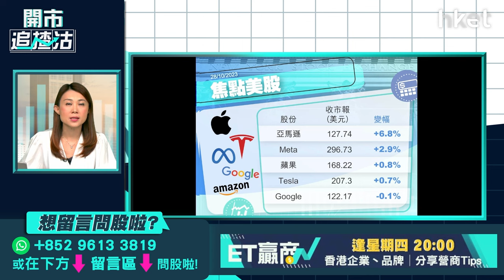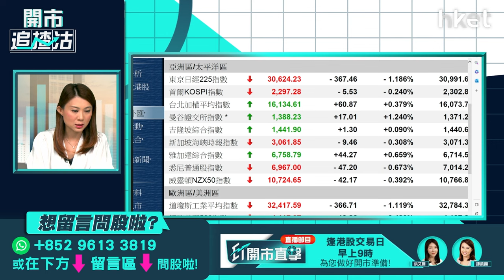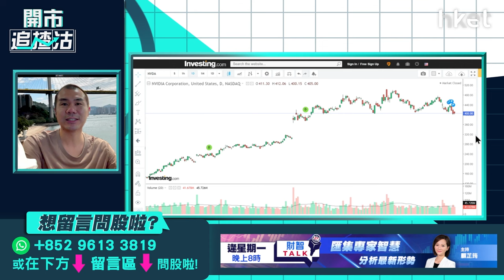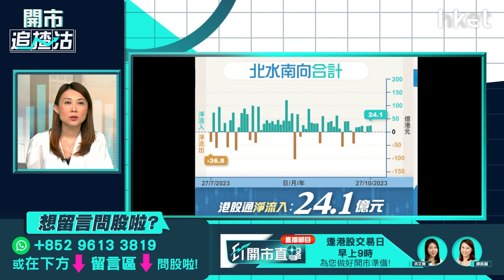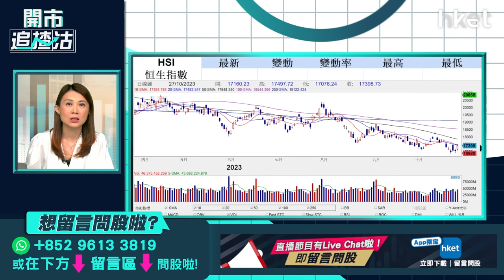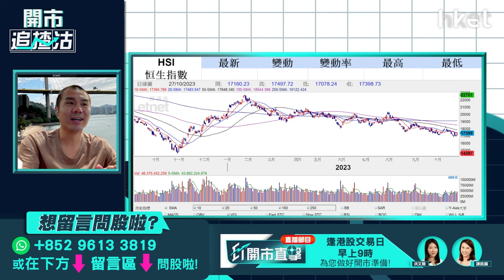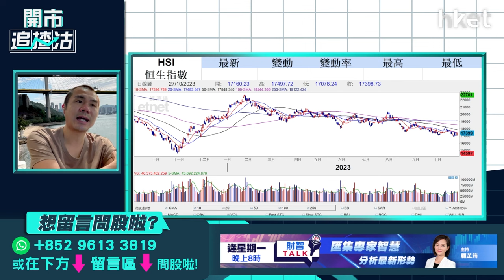【開市追揸沽】滙控業績前瞻 騰訊擬被減持點部署？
滙控（00005）即將公布第三季度業績。早前，滙控已完成8月公告的20億美元回購計劃，市場關注今次集團會否於業績公布時展開新一輪回購。滙控股價在過去一周跌近4%，趁績前投資者可否考慮部署？騰訊（00700）南非大股東Naspers再次部署減持，Naspers旗下持有騰訊的公司Prosus，近日將9600萬股騰訊轉入CCASS，並全部轉入其御用券商高盛，貨值逾280億元，持貨者怎部署？獨立股評人唐牛今早9時於《開市追揸沽》陪你開市。